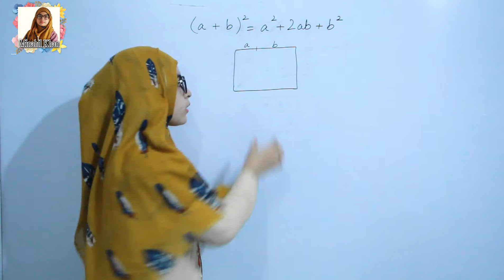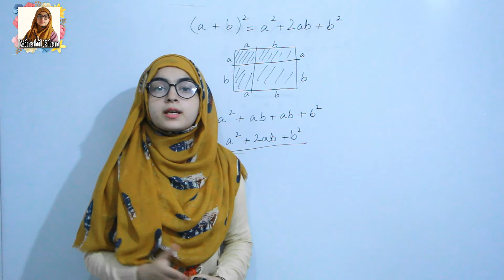WHY A+B Whole Square is Equal to... | Minahil Khan | 2020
Please Support us and share our videos Thank You.